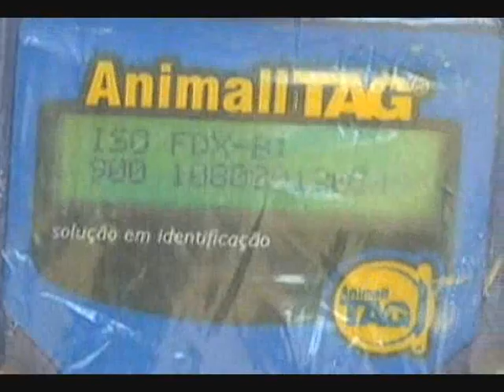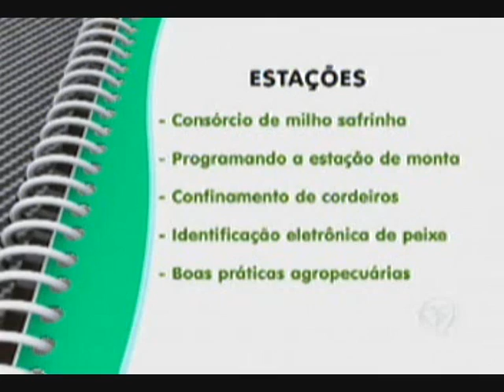Record Rural - Visitantes da Dinapec terão cursos de novas práticas de manejo e de produção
Começou ontem (13), a 8ª Edição da feira da Dinâmica Agropecuária (Dinapec), na Embrapa gado de corte. Mini-cursos e giros tecnológicos vão mostrar aos visitantes novas práticas de manejo e de produção baseados nos princípios da sustentabilidade.